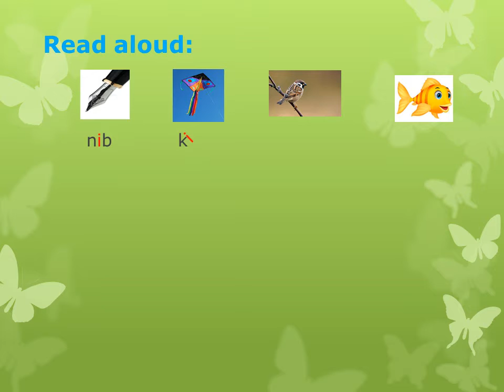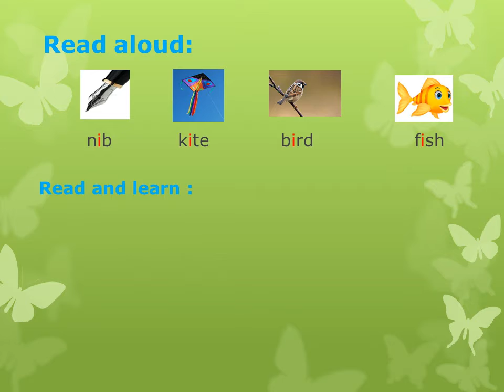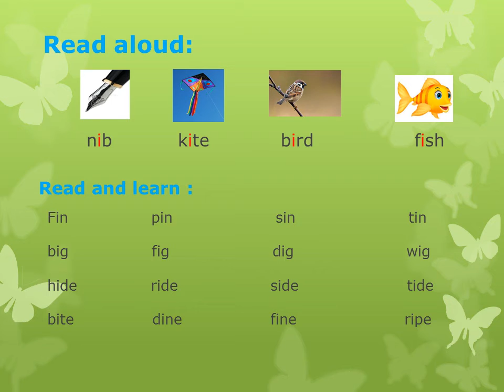Sound of vowel – i